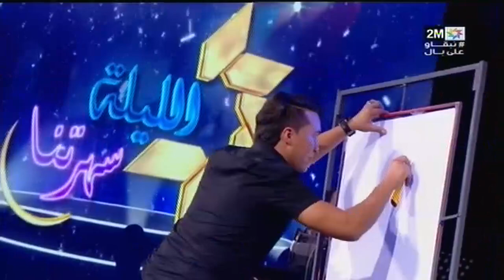الليلة سهرتنا : السبت 02 يناير 2021